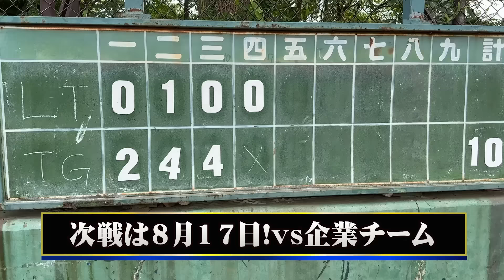負けたら即解散…クーニン選抜チームの夏開幕！京都外大西の怪物と対決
クーニンズがアンバサダーを務める選抜チーム・東京ドリームス初戦！
負ければそこで解散！